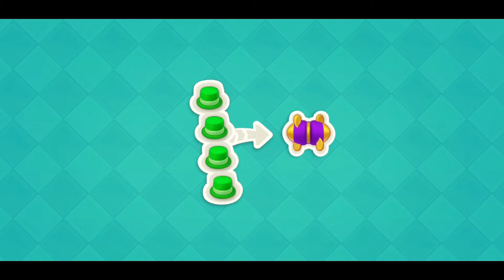Dream Home Match Level 242 - 244